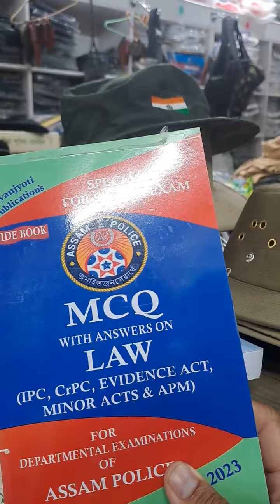POP ke liye shopping 🛍